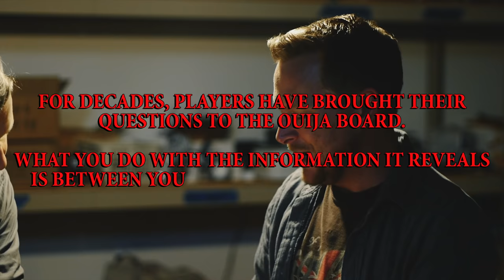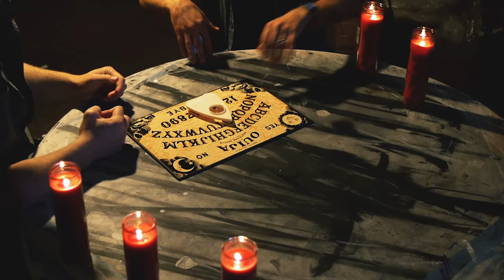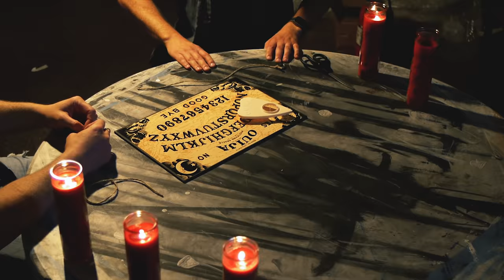Why Do Ouija Boards Work?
Steeped in horror tropes, Jason brought the telegraph of the dead to the warehouse for this decidedly spooky explanation.

Music used in this episode:
"Comfort To You" appearing on "Trinity" by Cullah